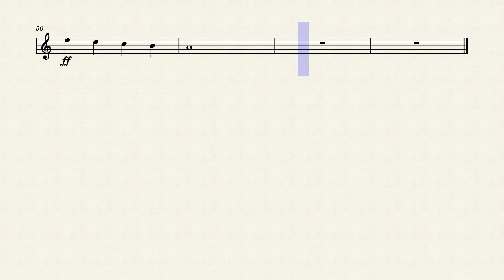Wellerman (Sea Shanty) | Alto Sax Play Along (Sheet Music/Score)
Wellerman (Sea Shanty) by Nathan Evans. Alto Saxophone Play Along/Backing Track. Sheet Music/Full Score Video. Enjoy it!